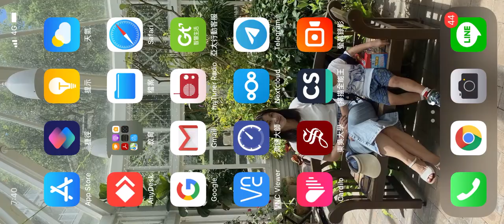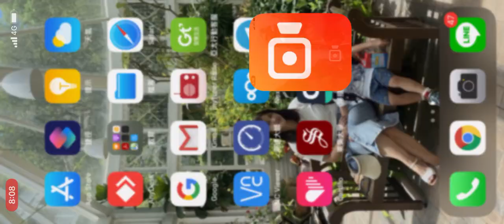202008270740 10萬祕石抽卡5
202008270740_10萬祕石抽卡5